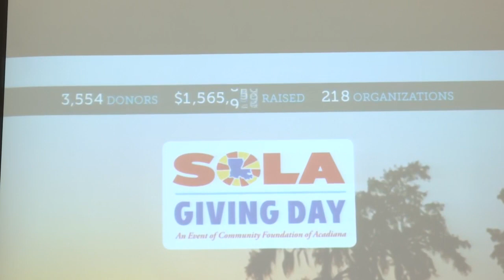SOLA Giving Day ends with over $1.8 million in fundraising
The 6th annual SOLA Giving Day ended with a fundraising total of more than $1,815,079 going out to 207 organizations made possible by 4,685 donations.